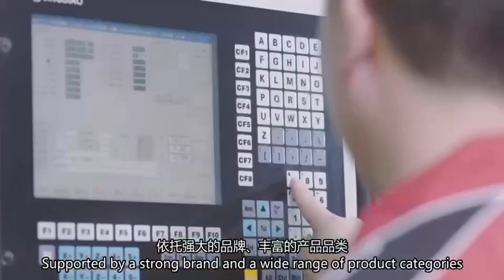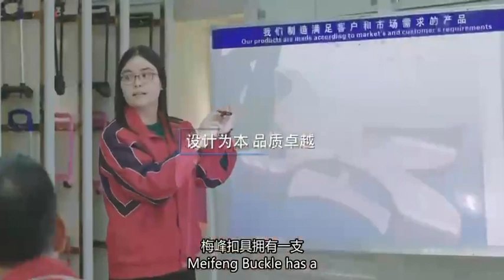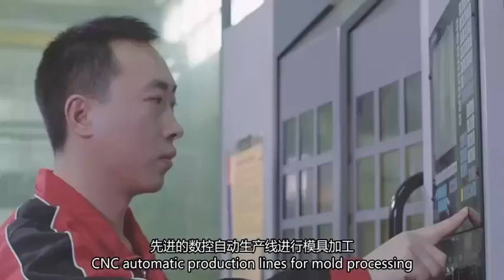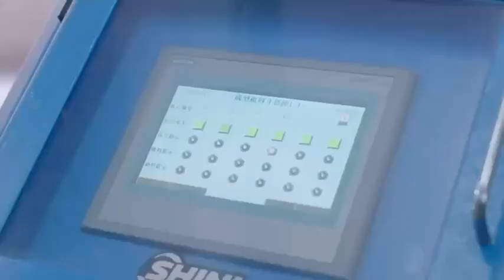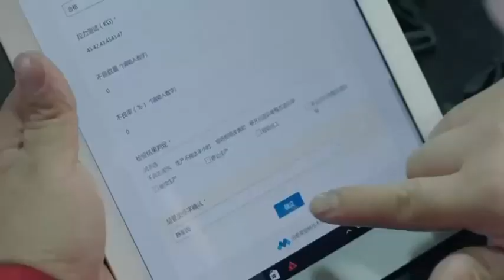公司宣传视频英文